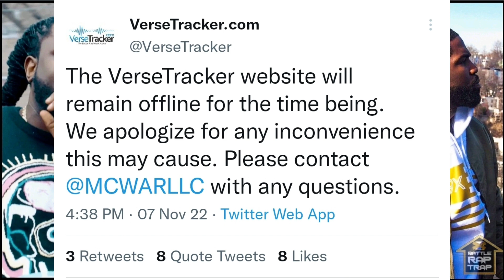The End Of AN ERA⁉️😱 (This Could Change How We TALK About BATTLE RAP‼️)